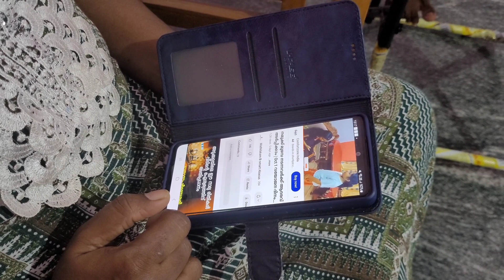അബാക്കസ് ഒരു സംഭവമോ? | പഠനം ഇനി എത്ര മധുരം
അബാക്കസ് മനുഷ്യ മസ്തിഷ്കത്തെ ഉത്തേജിപ്പിക്കുന്ന ഒരു ഹ്രസ്വകാല പരിശീലന പരിപാടി ആണ് .വളരെ വേഗത്തിലും എളുപ്പത്തിലും ചെയ്യാൻ സാധിക്കുന്ന ഈ പരിശീലനം കുട്ടികളുടെ ശ്രദ്ധ, ഏകാഗ്രത, ഓർമ്മശക്തി ആത്മവിശ്വാസം, കൃത്യത, വേഗത, ക്രിയാത്മകത, പഠന വൈദഗ്ധ്യം, ചിന്താശേഷി എന്നീ കഴിവുകളെ പതിന്മടങ്ങ് വർദ്ധിപ്പിക്കുവാൻ സാധിക്കുമെന്ന് തെളിയിച്ചുകൊണ്ടിരിക്കുന്നു.
Convert math fear into math joy🤞🥰